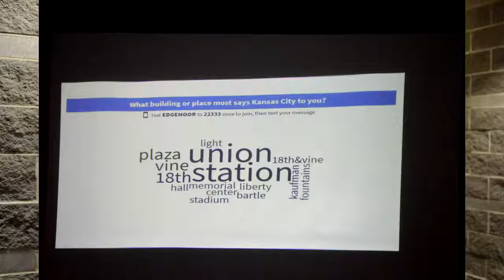KCI Airport development meeting with Councilman Jermaine Reed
Cascade Media Group was on location at the Gregg/Klice Community Center for the KCI Airport development meeting. We spoke with Councilman Jermaine Reed to get his point of view on what benefits this project will bring to Kansas City. Councilman Reed expressed his gratitude to Kansas City as it concerns the development of this new KCI Airport. Not only are individuals excited for this new design for KCI but also the job opportunities this project will present.